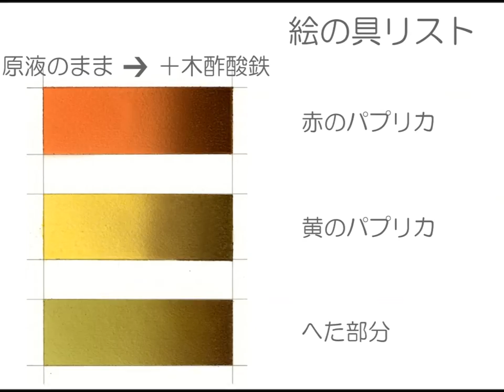「素彩画」パプリカ絵の具でパプリカを描く 渡辺哲也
「素彩画」[パプリカ絵の具でパプリカを描く]
「素彩画」とは、描画の対象そのものを素材として抽出した絵の具を作り、それを使って描画対象そのものの彩りを、キャンバスに再構築する。つまり「素材で描く彩画」→「素材彩画」→「素彩画」と命名しました。